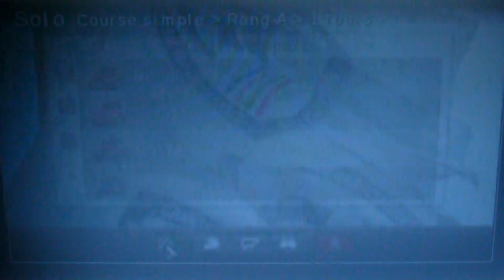Gran Turismo (PSP) : Cathedral Rocks Tail III (Honda Ballade)